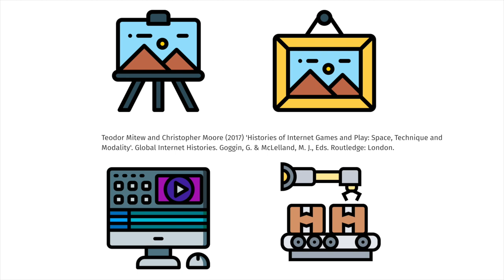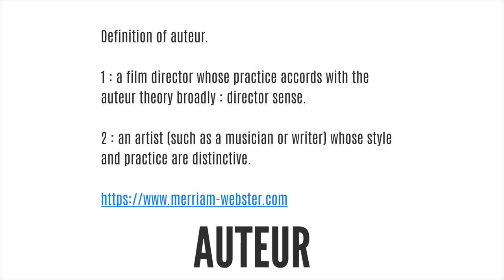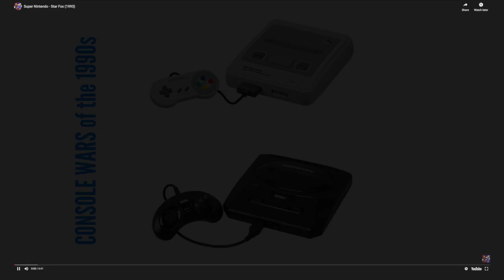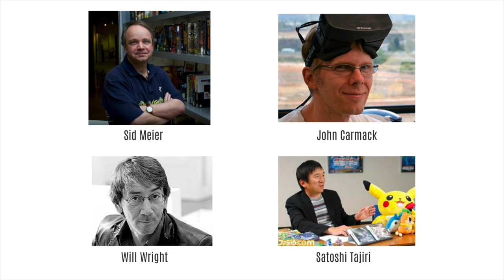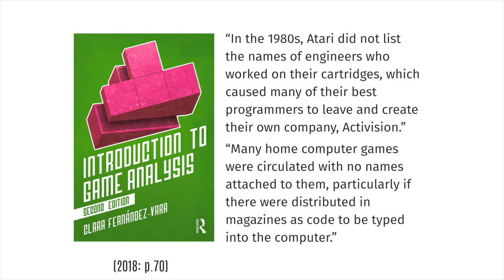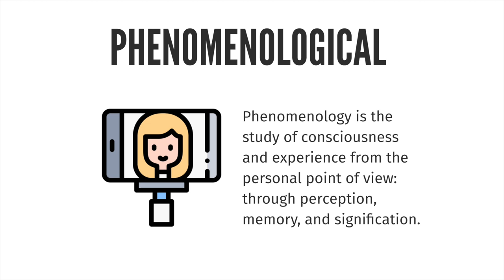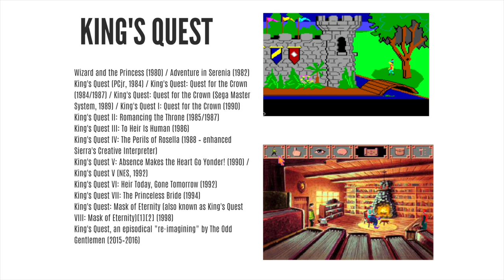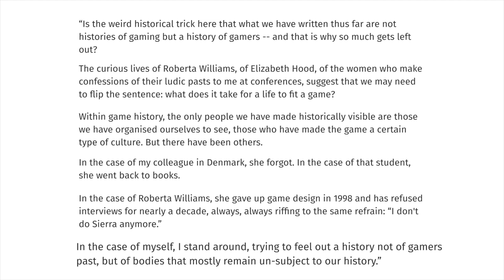BCM215 Game Media Industries - From Developers to Designers and why we don't play games.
This lecture for BCM215 Game Media Industries is designed for students studying Media and Communication at Wollongong University.